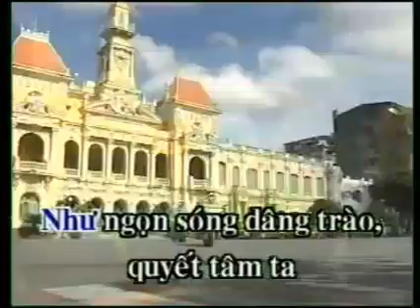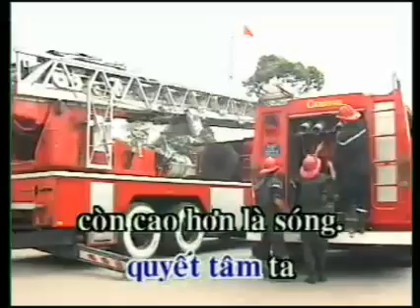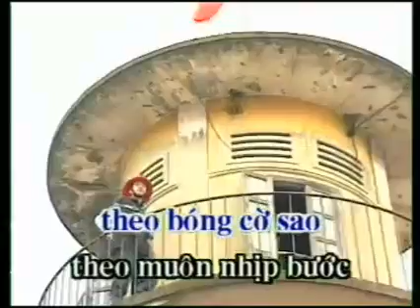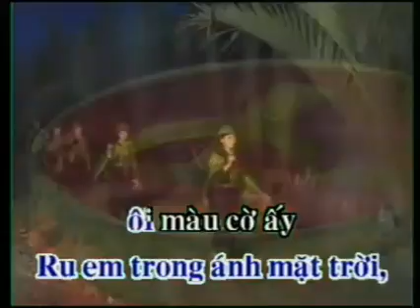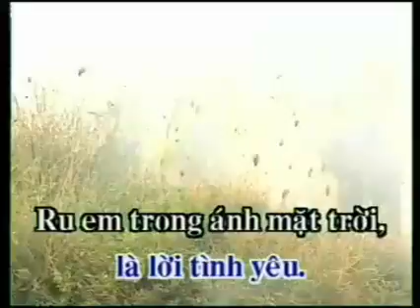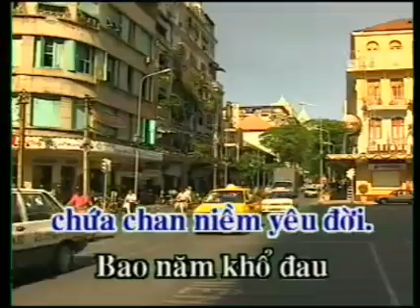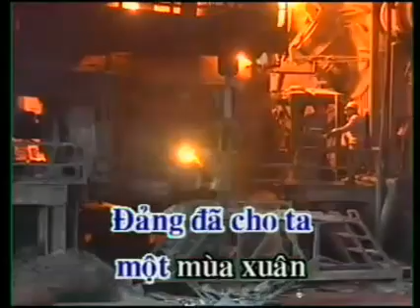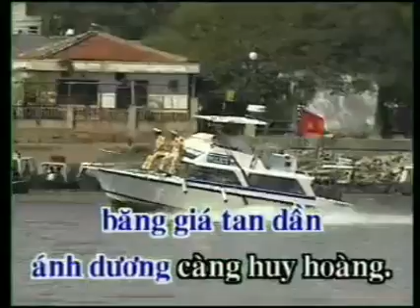trích từ album VCD Karaoke Đảng Cho Ta Mùa Xuân [Side A] (part 02)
1. Chào mừng Đảng lao động Việt Nam

2. Ngợi ca

3. Đâu Đảng cần, chúng ta có mặt

4. Màu cờ tôi yêu

5. Đảng cho ta cả một mùa xuân

6. Hát về Đảng, hát về núi sông

7. Như hoa hướng dương

8. Huyền Diệu

9. Người chiến sĩ ấy

10. Ta dâng Đảng ngàn tiếng ca